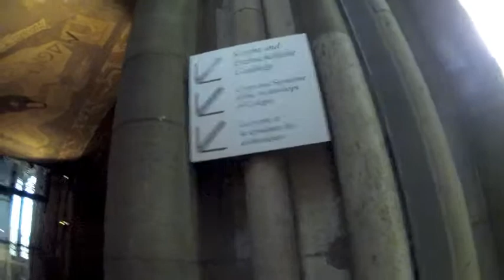Cologne Cathedral Crypt